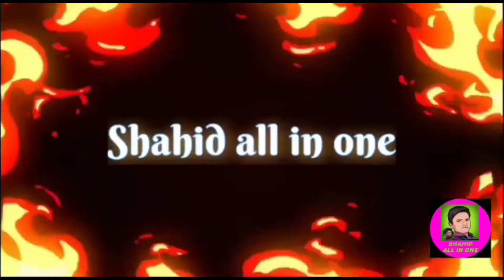ONLY ONCE FASAK.......